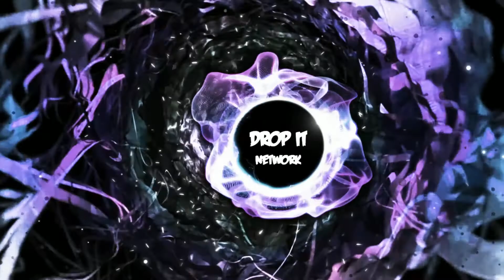[Drumstep] Smash Into Pieces - Higher (Zardonic Remix)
★ EDM Gaming Melodic Drumstep / Vocal Drumstep

★ Follow Drop It Network for More Music